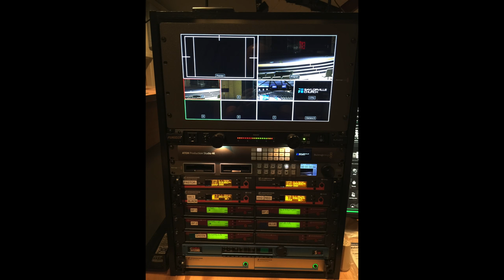Wireless Mic Antenna Splitter Install Timelapse